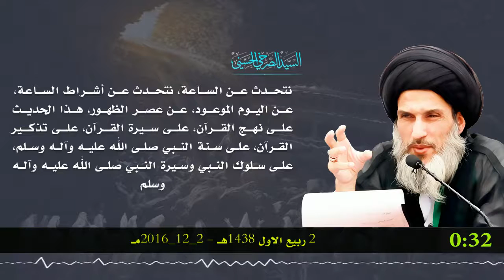المرجع الصرخي : علينا ان نبحث عن اشراط الساعة عن المذاهب ..عن الائمة حتى نقتدي بالقدوة الحسنة